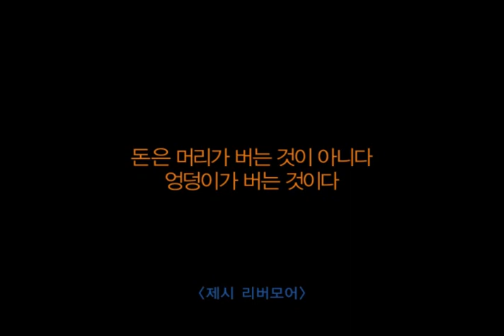금융투자협회- 윤상식감독 - DOP